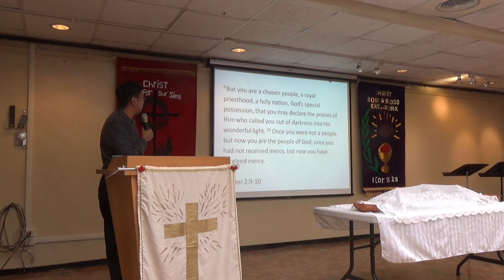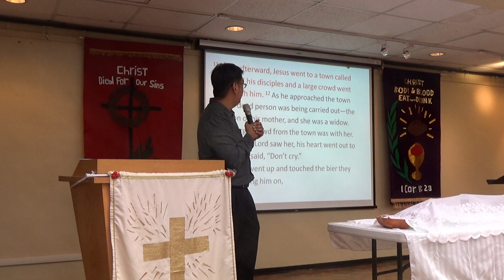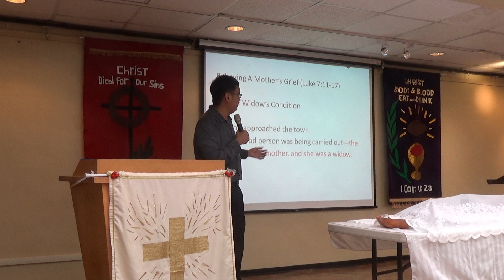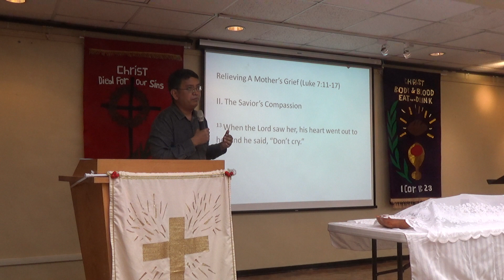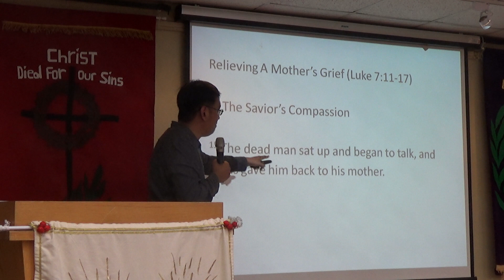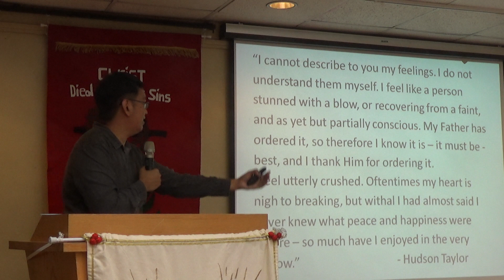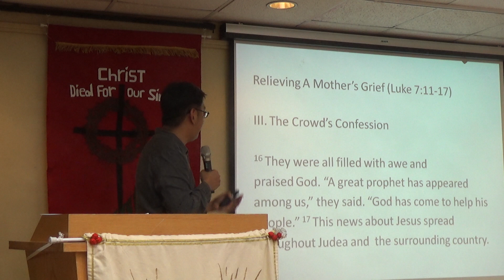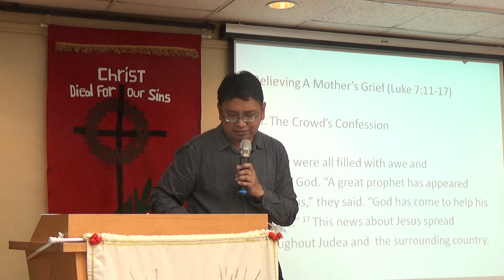Relieving a Mother's grief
Pastor Ronald Albano
Luke 7:11-17